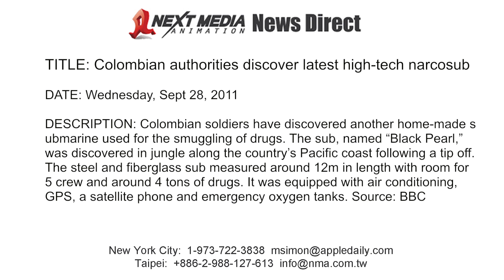Colombian authorities discover latest high-tech narcosub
Colombian soldiers have discovered another home-made submarine used for the smuggling of drugs. The sub, named "Black Pearl," was discovered in jungle along the country's Pacific coast following a tip off. The steel and fiberglass sub measured around 12m in length with room for 5 crew and around 4 tons of drugs. It was equipped with air conditioning, GPS, a satellite phone and emergency oxygen tanks. Source: BBC